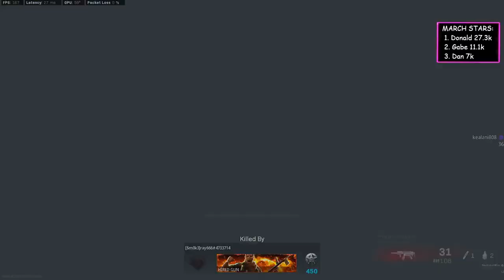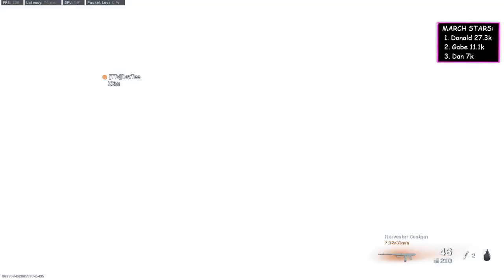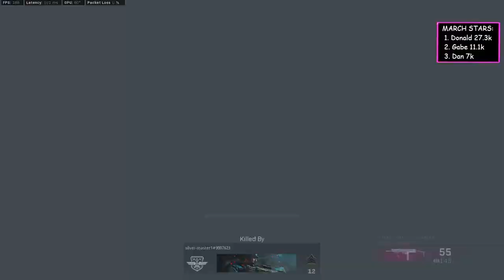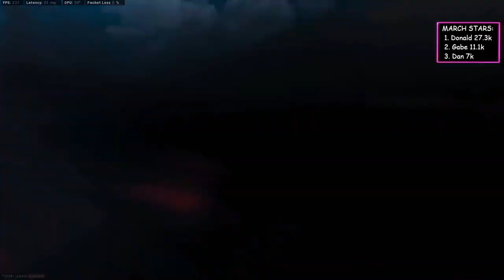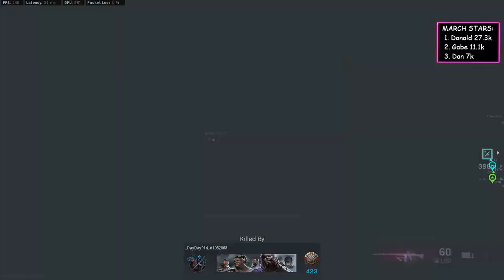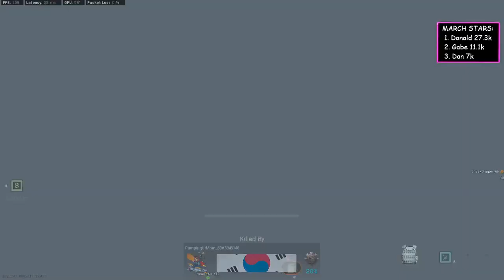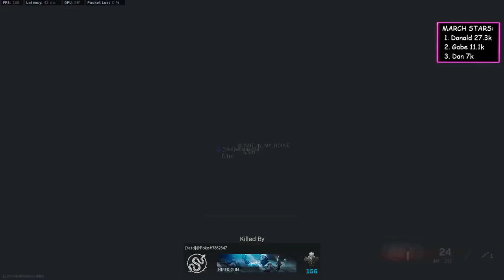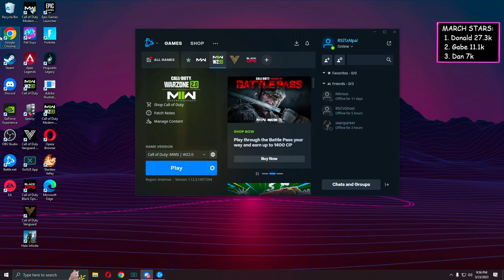Caldera w J Squared 💜 Caldera w J Squared 💜 ✨ Want to become a supporter 955270645473987